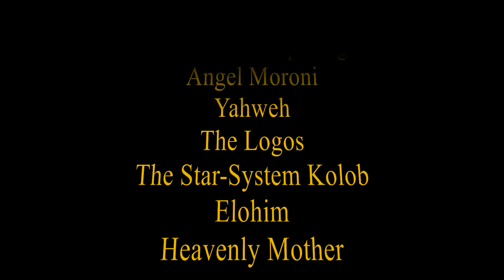Why I Left the Mormon Church (Mormon Missionary) (Mormon Story) (Ex-LDS) (Ex-Mormon)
My motive for leaving the Mormon Church (The Church of Jesus Christ of Latter-Day Saints). Why I left Mormonism.